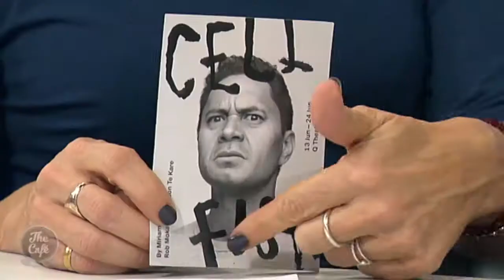We Chat to Jason Te Kere and Carrie Green about Cellfish